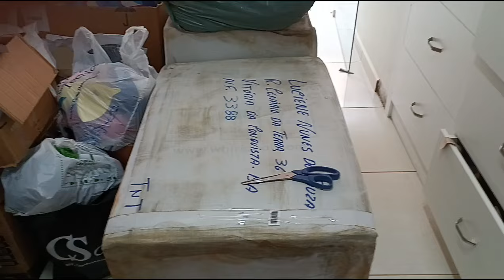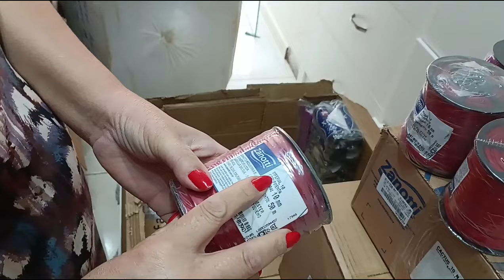Recebidos pagos parte 1